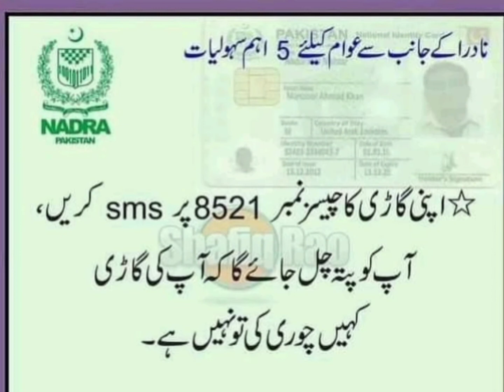nadra SMS information must watch